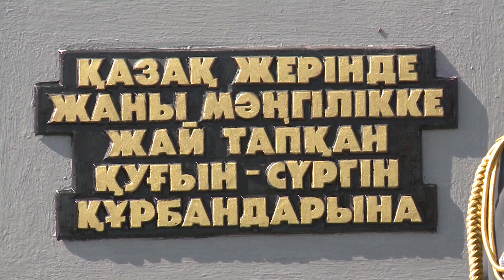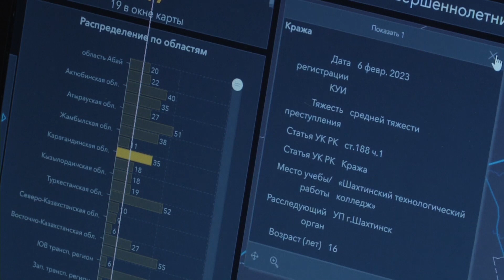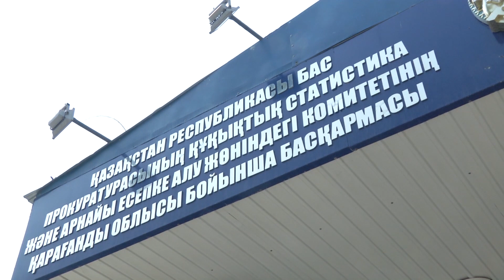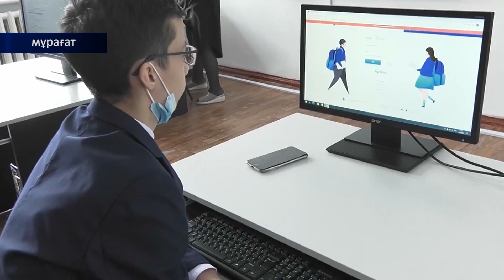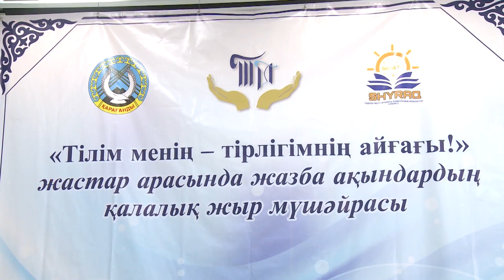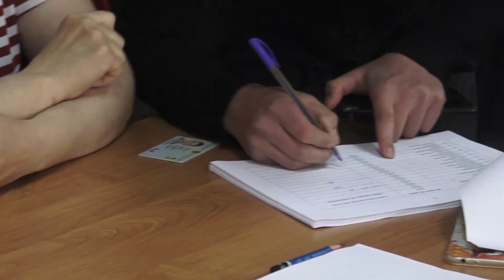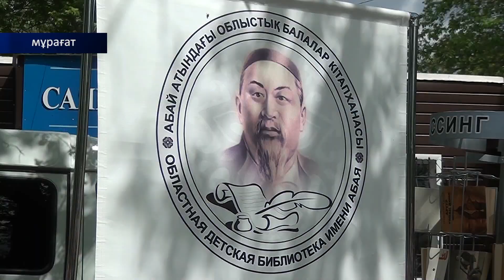31/05/2023 - Бірінші Қарағанды телеарнасының жаңалықтары